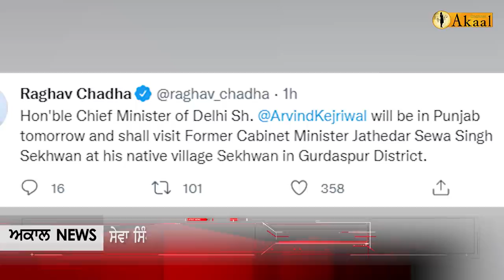ਸ਼੍ਰੋਮਣੀ ਅਕਾਲੀ ਦਲ ਸੰਯੁਕਤ ਦਾ ਵੱਡਾ ਆਗੂ ਭਲਕੇ ਹੋਵੇਗਾ ਆਪ 'ਚ ਸ਼ਾਮਿਲ !